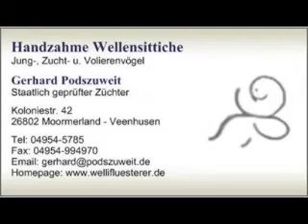2017 12 12 Der Wellifluesterertag des Tages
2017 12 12 Der Wellifluesterertag des Tages